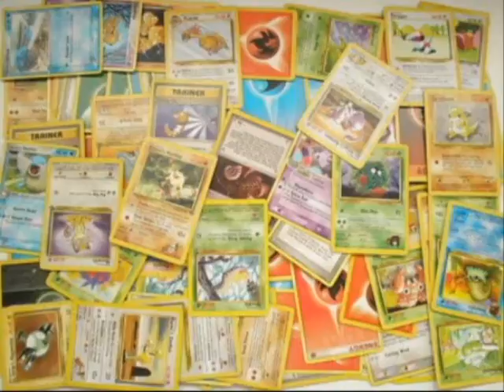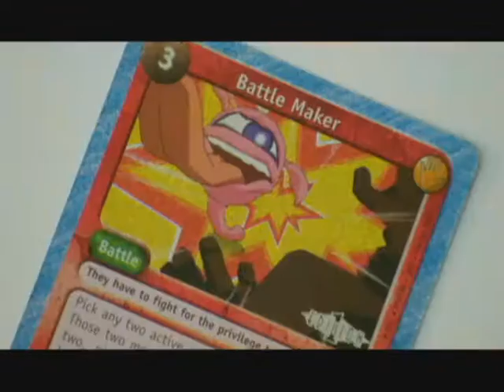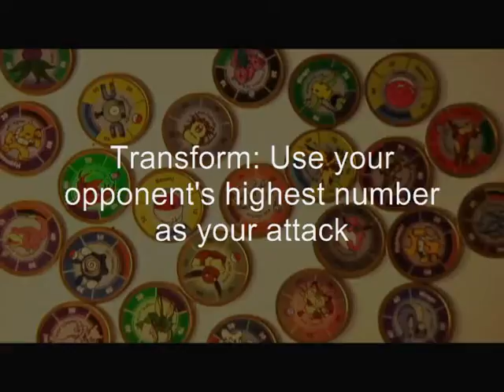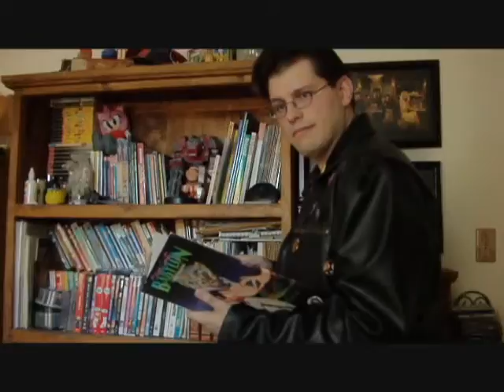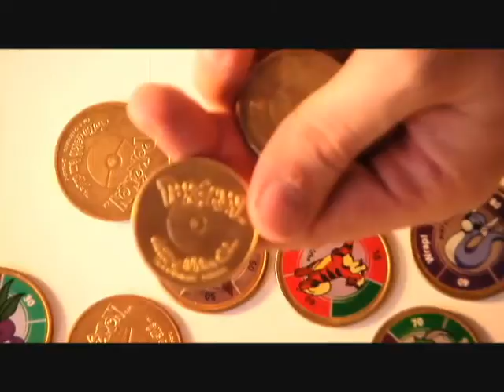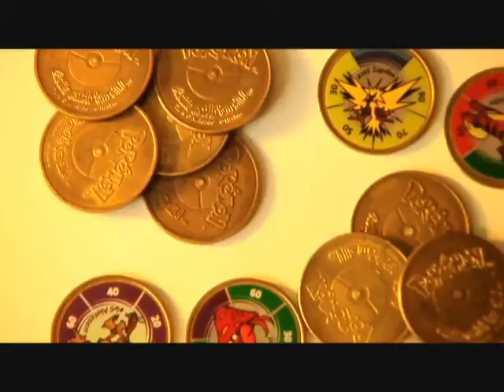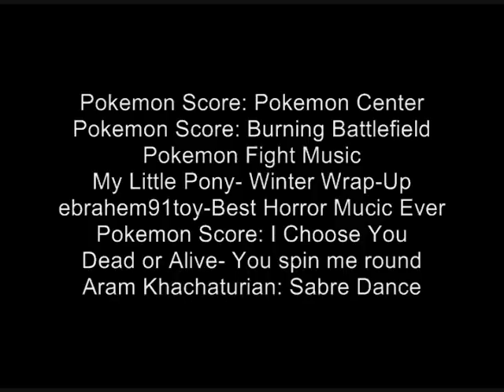Cheap Damage: Pokemon Battling Coin Game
Hope you bought some Pokemon brand tarnish remover